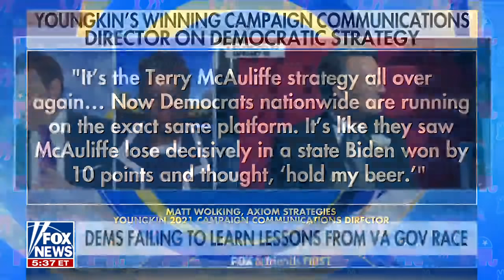Lt. Gov. Winsome Sears: This is not going to work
Virginia Lieutenant Governor Gov. Winsome Sears joined 'Fox & Friends First' to discuss how the Democrats' strategy on education will affect them in the 2022 elections.
WINSOME SEARS: If they continue on the same course, they're going to lose in November, so they better start listening to parents because… children do belong to the parents, not the state.

We are the ones who will decide what our children should learn... Powers that be keep pinning people against each other, the rich against the poor… black, against white, et cetera, in an effort to divide us so that, I don't know to what end, but it's not going to work because ultimately parents want to ensure that their children are learning. That's the whole thing.